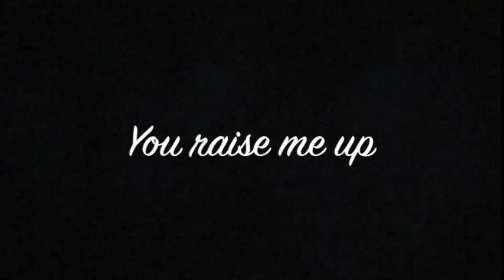Drakensberg Boys' Choir-2006 You Raise Me Up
Drakensberg Boys' Choir-"You raise me up": Duet by Phelo and William with the Drakensberg Boys' Choir.  The last music festival (Movies& Pop music concert at  "Music in the mountains") in May 2006 with Maestro Bunny Ashley-Botha. Maestro as a music director for 25 years left the Drakies  in June 2006. " Bravo, Maestro and the boys!!"